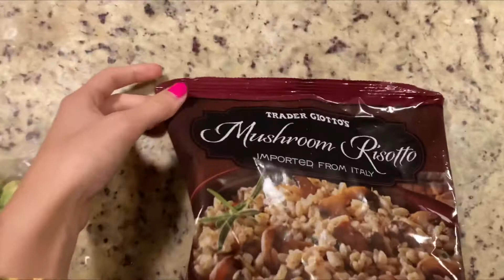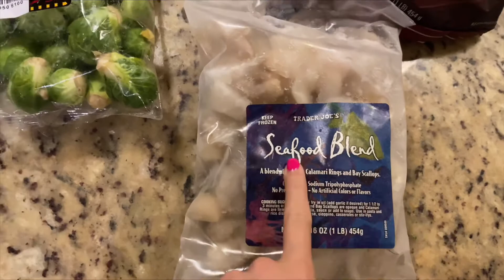VLOGMAS DAY 10: studying for finals + being curious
Happy vlogmas day 10!!! And happy finals week! I hope you guys enjoy this video :)

Xoxo,
Kylie Accardi